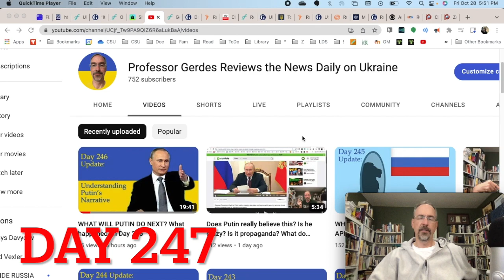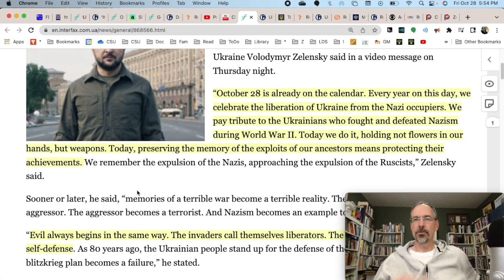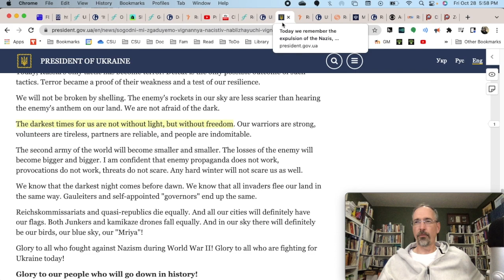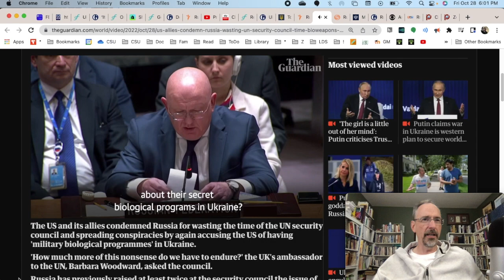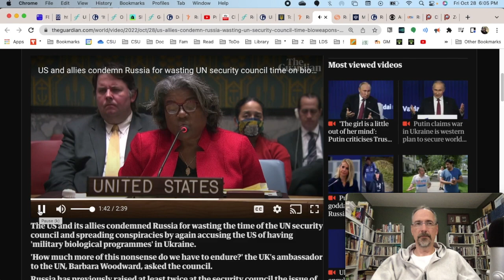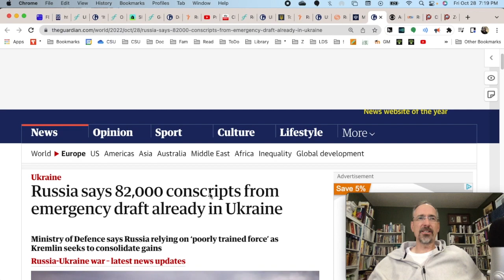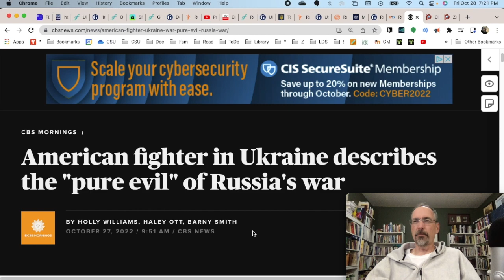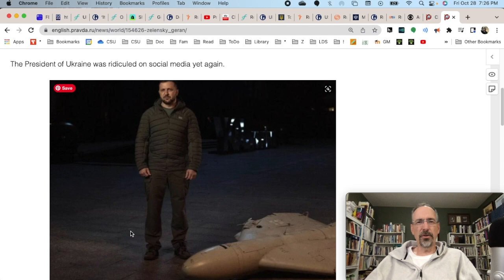COMPARING PUTIN AND ZELENSKY: What happened on Day 247 of the Russian Invasion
This video talks about what happened today during the Russian invasion of Ukraine. Specifically, I highlight Putin and Zelensky's leadership.